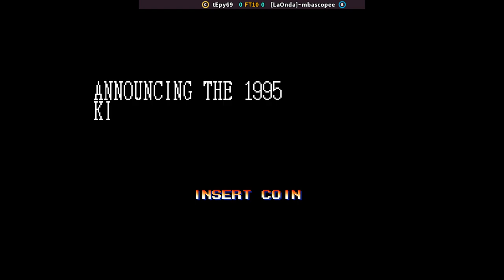KOF 95 - tEpy69 FT10 [LaOnda]~mbascopee | 🇲🇽🇧🇴 Fightcade2